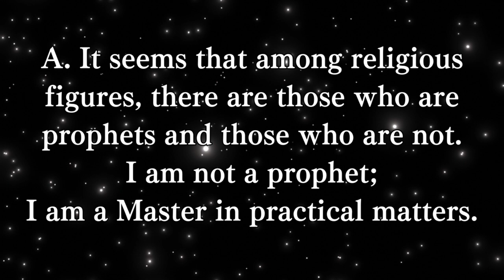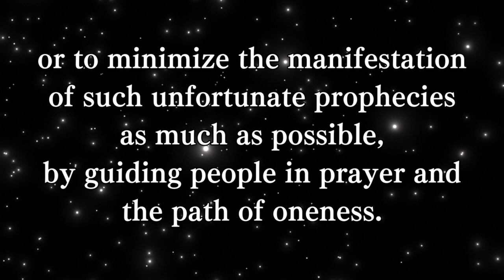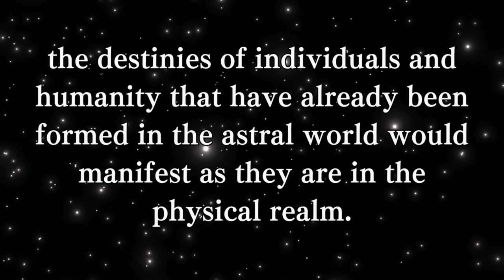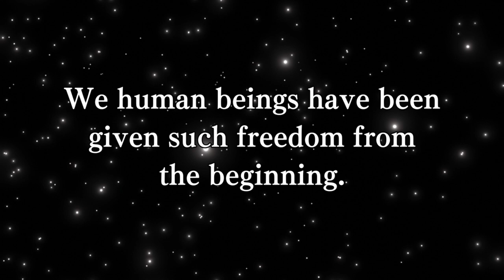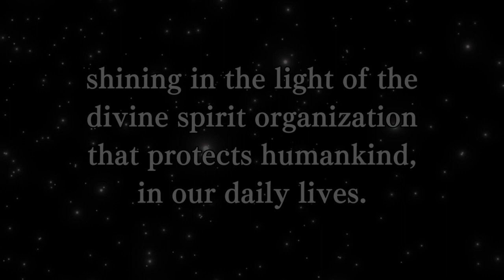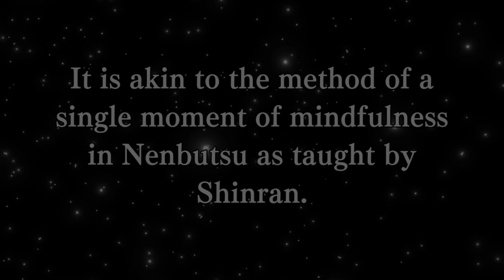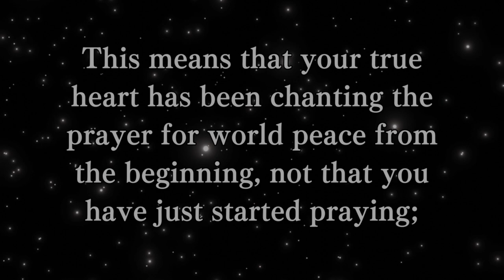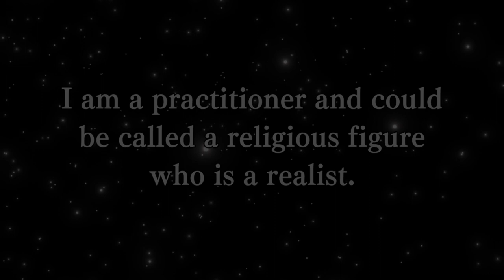【Q＆A】#2 About Prophecy②（English）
■This is a video of the Q&A.

The secret of The Mission of Japan, revealed only here, is that the real truth is known only to those who have awakened.

■書籍「宗教問答（Religious questions and answers）」(日本語/Japanese）
 五井 昌久 著/Written by Masahisa Goi